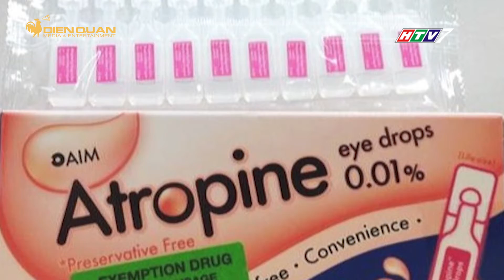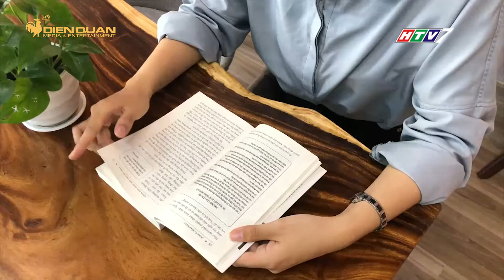Đo mắt ở cửa hàng kính có chính xác hay chỉ là cận thị giả?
Nhiều trường hợp sau khi đo mắt tại cửa hàng kính đã phải đeo kính cận do nhầm lẫn bị cận thị.